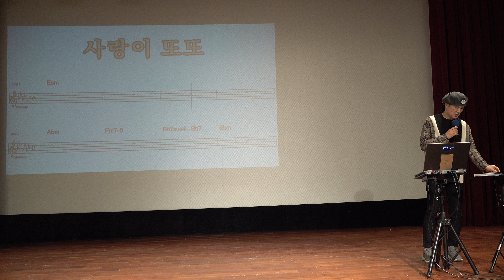사랑이 또또 /원곡 박상민 /송광호노래교실